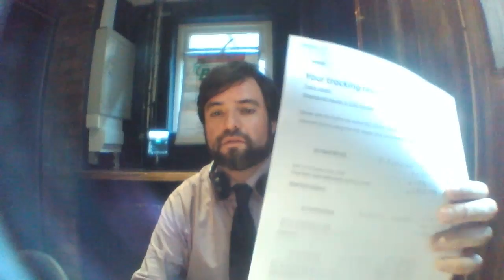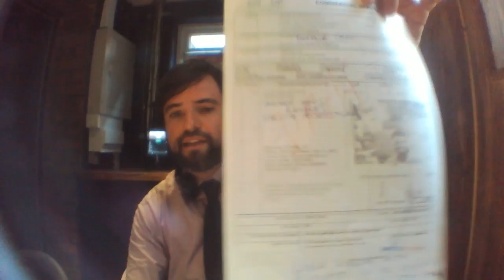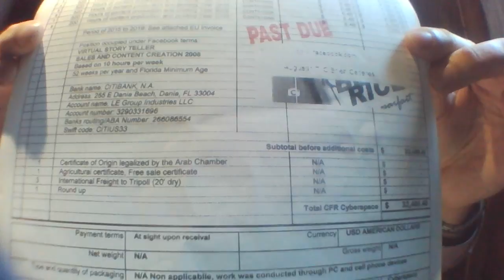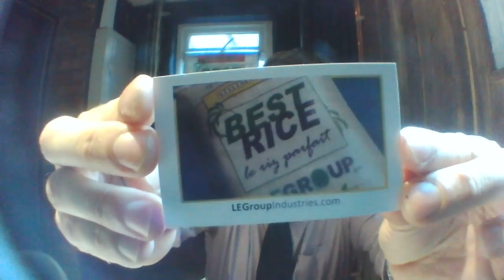Il Caso Facebook e la Età Nera [Diritti del lavoro su Internet]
Reply to Facebook group "Italians in Dublin" [October 2019]
Risposta demanda legale  ITALIANI A DUBLINO ° FACEBOOK

Video per quanto riguarda mese Ottobre Gruppo Italiani a Dublino in accordo alle leggi di lavoro e media.

Legge sul lavoro e ordinanze
La legge sul lavoro si prefigge di proteggere i lavoratori dai pregiudizi alla salute derivanti dall’esercizio di un'attività lavorativa. Contiene prescrizioni sulla protezione della salute in generale e sulla durata del lavoro e del riposo.

Campo d'applicazione della legge sul lavoro
La legge sul lavoro è costituita da due parti principali:

tutela della salute: art. 6, 35 e 36a della legge e OLL 3
durata del lavoro e del riposo.
In via di principio, la legge è applicabile a tutte le aziende private e pubbliche e alle persone che vi lavorano. Ci sono tuttavia alcune eccezioni.

Legge sul lavoro (LL) RS 822.11
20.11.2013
La nuova normativa sui negozi delle stazioni di servizio entra in vigore il 1° dicembre 2013
Il 22 settembre 2013 il popolo svizzero ha approvato una modifica della legge sul lavoro che consentirà ai negozi presenti nelle stazioni di servizio aperte 24 ore su 24 di impiegare personale anche tra l’una di notte e le cinque del mattino. Ciò riguarda esclusivamente le stazioni situate nelle aree di servizio autostradali e lungo le strade principali con traffico intenso di viaggiatori. Inoltre, la loro offerta di beni e servizi dovrà rispondere innanzitutto alle esigenze dei viaggiatori. In data odierna il Consiglio federale ha stabilito che questa modifica legislativa entrerà in vigore il 1° dicembre 2013.

Il Diritto del Lavoro può essere definito come il complesso di norme che disciplinano il rapporto di lavoro e che tutelano oltre che l’interesse economico, anche la libertà, la dignità e la personalità del lavoratore.

Queste norme si applicano al rapporto di lavoro subordinato in quanto, storicamente, in tale tipo di lavoro esiste una rilevante disparità tra le parti, che determina l’esigenza di tutelare la parte debole, cioè il lavoratore, dato il coinvolgimento non solo della sua persona fisica, ma anche della sua personalità morale, della sua libertà e dignità.

L’oggetto specifico del Diritto del Lavoro è, come in precedenza sottolineato, la disciplina della relazione giuridica tra il datore di lavoro ed il lavoratore.